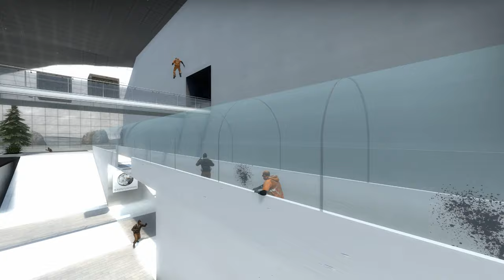CS:GO - Lunar Knife Arena custom map gameplay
8 minutes of gameplay for my custom map Lunar Knife Arena. In an empty atrium on the moon, two teams of criminals, as punishment, are pitted against each other in a knife fight to the death. Who will win this grueling low gravity melee thousands of miles away from earth?

Lunar Knife Arena contains 48 total spawns in total. You can pick up grenades and medishots on this map, if you know where to look. There's also access to the moon's surface, where you'll totally not die in the vacuum of space. You can also play this map in Deathmatch and Demolition mode, if you don't mind spawning in front of enemies.This map heavily uses textures from cs_agency.

File name: ka_lunar_arena.bsp